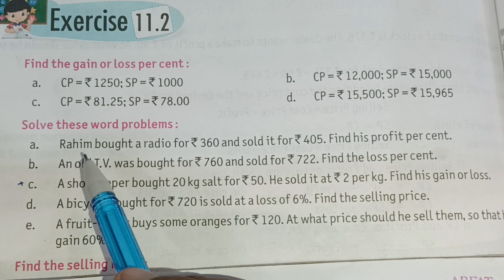PROFIT=SP-CP | PROFIT PERCENT=PROFIT ×100 /CP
SP= selling price
CP= cost price
PROFIT OR GAIN IS SAME THING
FORMULA OF PROFIT EQUAL SP MINUS CP
AND FORMULA OF PROFIT PERCENT EUAL PROFIT UPON CP INTO 100
NEVER FORGET TO PUT PERCENTAGE IN THE ANSWER WHEN YOU FIND THE PERCENTAGE OF THE PROFIT.